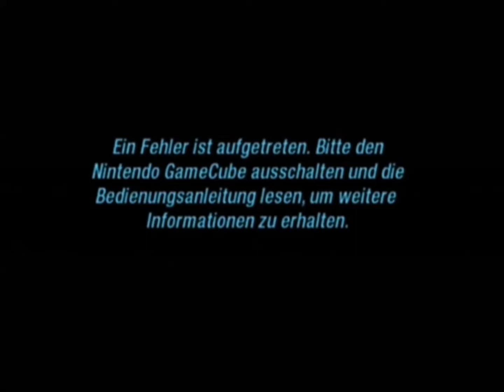Need for Speed Underground 2 Part 6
Ok new luck, we drive the next races, i have start from new but here we where as last, and yes the gamecube is prank me again, hmmmm